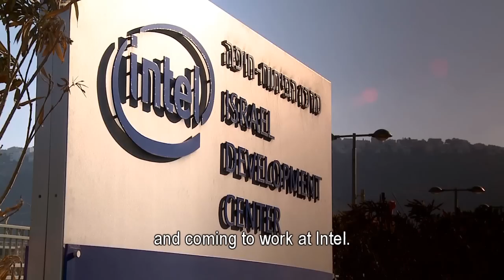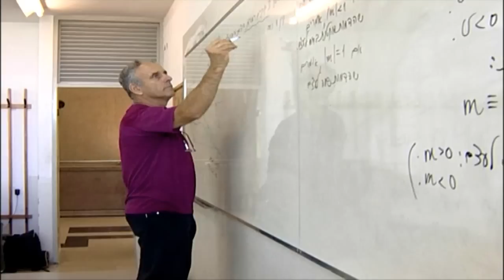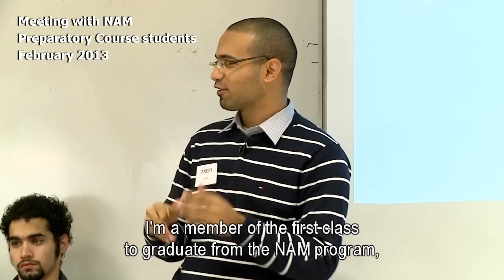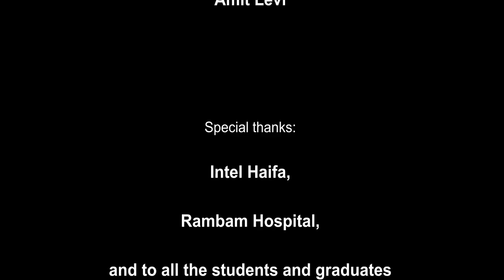Friends of Atidim NAM Program for Outstanding Arab Youth at Technion Israel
Friends of Atidim NAM Program for Outstanding Arab Youth at Technion - Israel Institute of Technology - Film made by Atidim.

Na'am supports talented high-school graduates from the Arab sector and helps them study for their Bachelor's degree in Engineering and the Sciences in one of Israel's most prestigious universities -- the Technion. The students enjoy benefits, financial support and personal mentoring during their studies. The program exposes the participants to Israeli industry in order to promote social mobility and to narrow social and academic gaps.